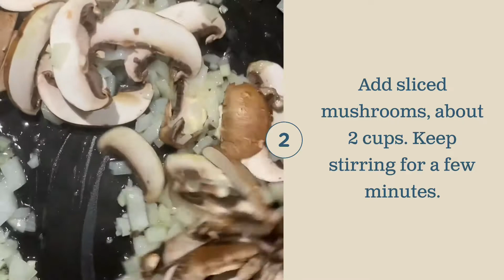Spinach mushroom tortellini soup.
Happy Monday and happy November. We are going to attack lots of soups, stews and thanksgiving recipes this month my friends. I’m starting today with a nice comforting spinach mushroom tortellini soup. Super easy, one pot, ready in 30 minutes. Finally we have some cold weather here in Florida. Waiting to see who is wearing boots today😂 Enjoy my video!